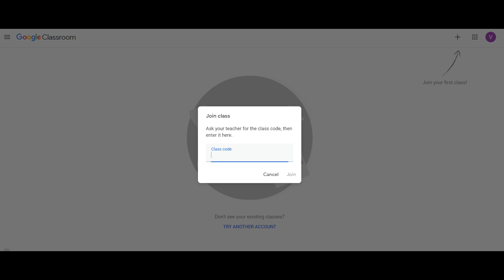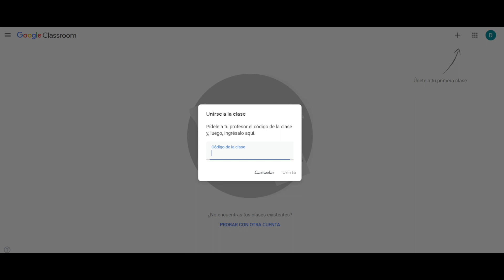How to Join Google Classroom in English/Spanish